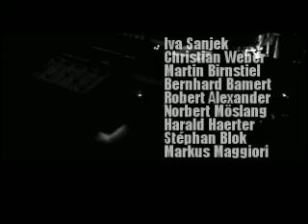Superterz INSOMNIA-Sessions 2 - feat. Norbert Möslang 2010/2011